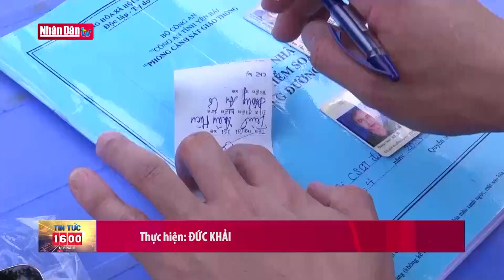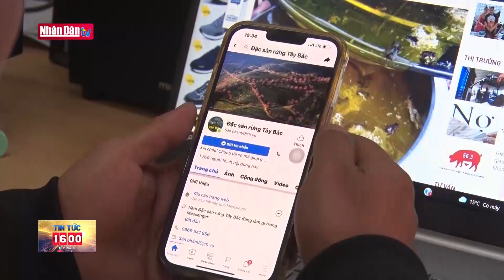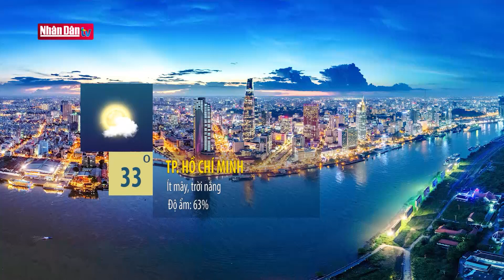Bản tin 16h ngày 4-5-2023